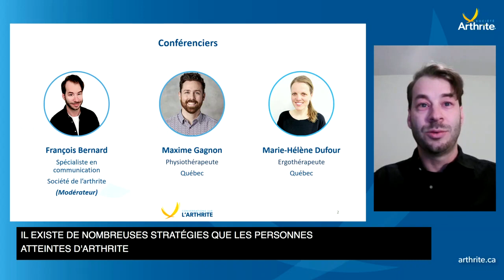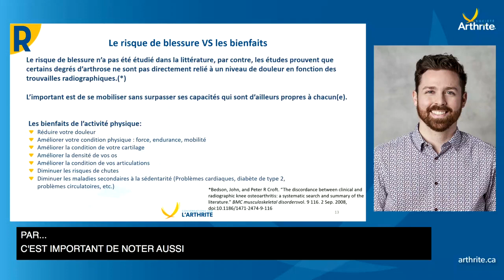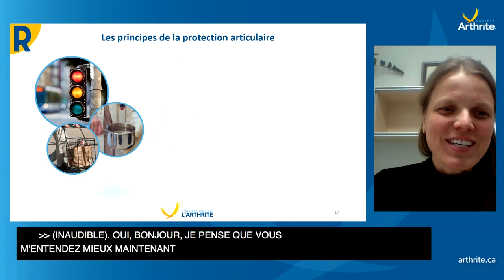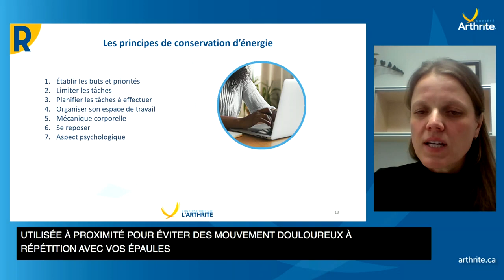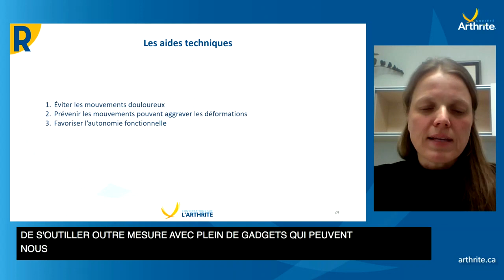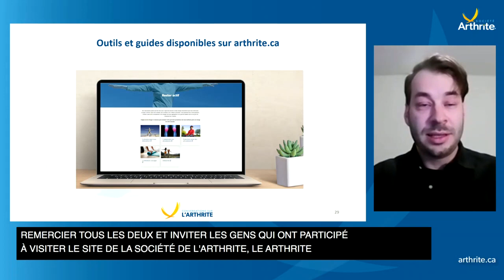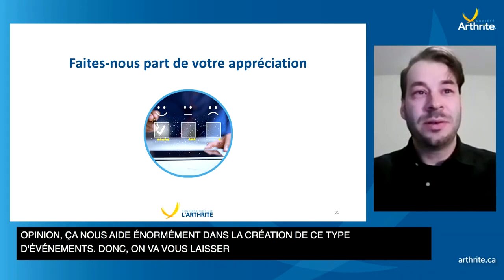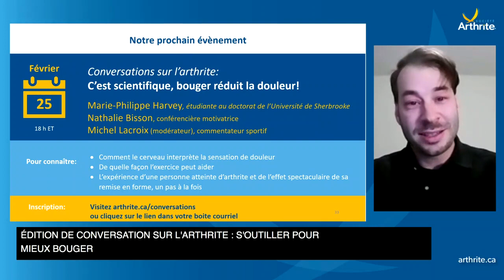S’outiller pour mieux bouger | Conversations sur l’arthrite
Dans sa série Conversations sur l’arthrite : s’outiller pour mieux bouger , Marie-Hélène Dufour, ergothérapeute, et Maxime Gagnon, physiothérapeute, discutent de l’importance de l’activité physique pour les personnes atteintes de la maladie, ainsi que de la façon dont les appareils fonctionnels peuvent aider à protéger les articulations et améliorer la qualité des exercices.  Des stratégies et des outils sont proposés pour faciliter la vie avec l’arthrite.